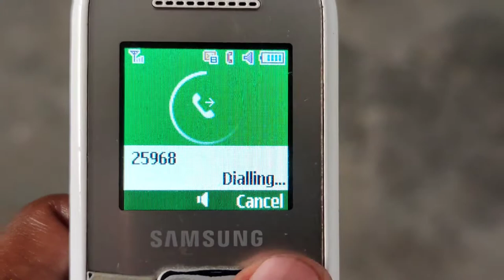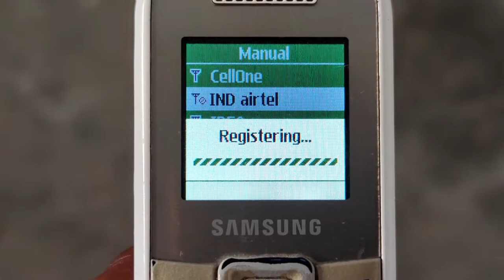How To Fix Call Connecting & Dialling Problem Solve in Samsung Guru GT E1200Y